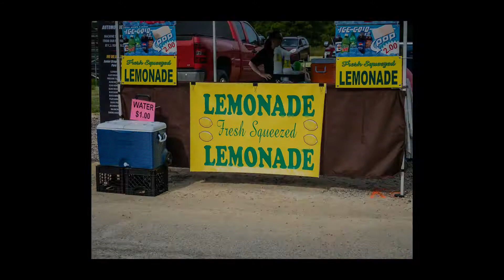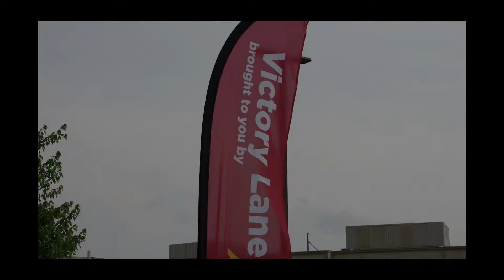Victory Car Cruise Porsche Night June 8 2018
Victory Family Church Car Cruise
Videos and Images by Kendralla Photography
Olympus E-M1MarkII 12-100 f/4 lens